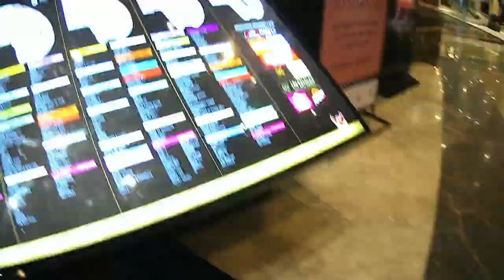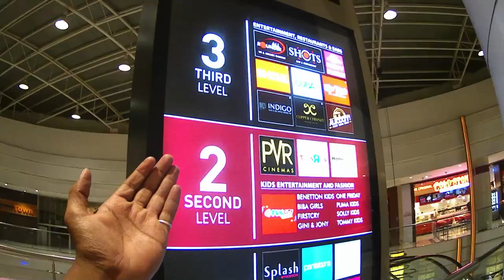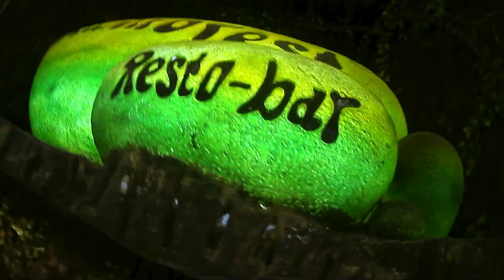I met with my SUBCRIBER (PHOENIX MALL PUNE)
At the biggining of video im showing you my mess which is in wagholi.
About Myself DHIRAJ BORSE Iam studying in third year of mechanical engineering .. I make Video about My life
LIFESTYLE VLOGGING.
Gears I used:-
redmi4
sjcam4000air
nikon 6300